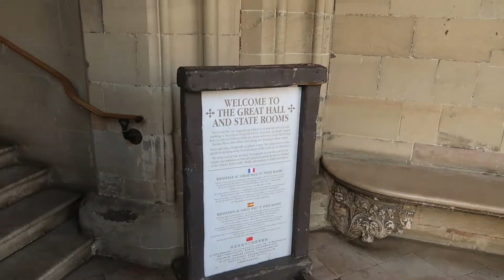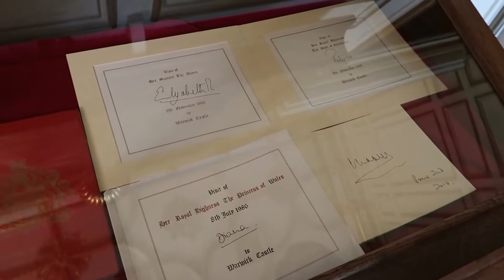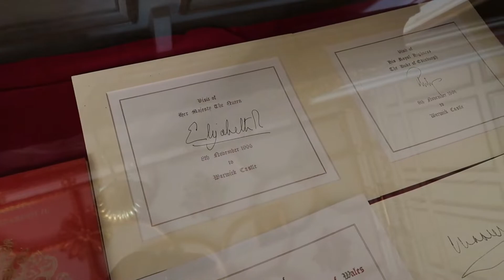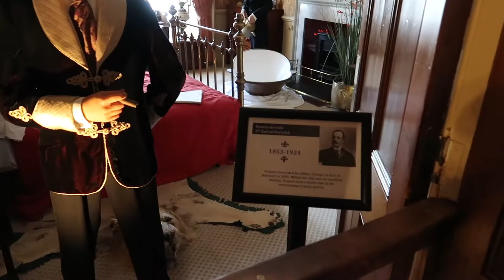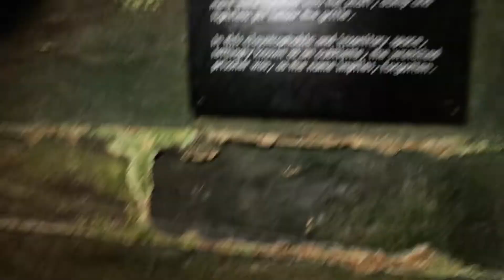War of the Roses & More Fun at Warwick Castle!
We make a return visit to Warwick Castle to see the fantastic War of the Roses Live show and see a few other things we didn't see on our previous visit.

Filmed on our Canon G7 X Mark II

We are Alan & Stevie, from St. Helens in the UK. We like to visit theme parks and do other fun stuff while taking you guys along for the ride!